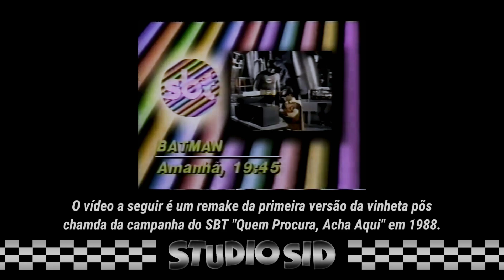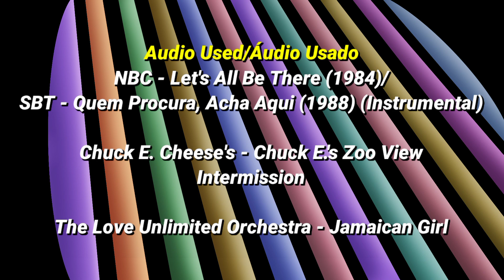SBT/TVS - 1988 Bumper Promo Remake/Remake Vinheta Pós-Chamada 1988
English: The following of this video is a remake of the first version of the bumper promo of SBT's campaign "Quem Procura, Acha Aqui" in 1988.

Português: O vídeo a seguir é um remake da primeira versão da vinheta põs chamda da campanha do SBT "Quem Procura, Acha Aqui" em 1988.

~Information About The Campaign~
SBT made a campaign for their network called "Quem Procura, Acha Aqui." It is like a Brazilian version of NBC's 1984 "Be There" and the 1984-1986 "Let's All Be There" versions. The slogan lasted from 1987 to 1990 until August 1996, they relaunched it with a new one, "Tudo par Você," in celebration of SBT's 15th Anniversary. Oh! I also forgot to mention that during the late 80s, they made two different versions of their campaign due to changes to corporate brands' names from TVS to SBT.

~Information About The Bumper Promo~
The 1988 bumper promo features a black background with separate color lines. It also features an SBT logo and a tv show or movie playing next to each other. This bumper promo played for 10 seconds after the tv show or movie program.

~Audio Used/Áudio Usado~
· NBC - Let's All Be There (1984)/SBT - Quem Procura, Acha Aqui (1988) (Instrumental)
· Chuck E. Cheese's - Chuck E.'s Zoo View
Intermission
· The Love Unlimited Orchestra - Jamaican Girl

~Video Used/Vídeo Usado~
· @PedroJanoveseuArquivodeVideos  - Intervalos e
calendários SBT - 06/1988

~Source Materials Used/Materiais de Origem Usados~
· KineMaster
· Sony Mobile Sketch
· DJ Cross
· Splitter